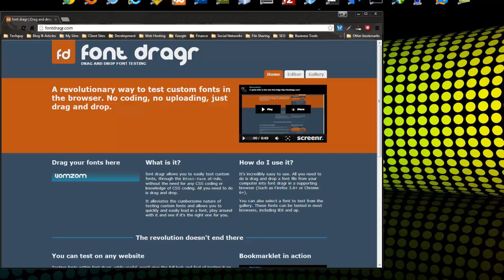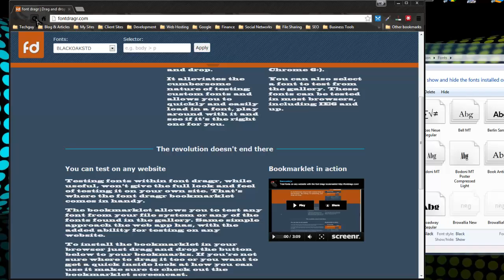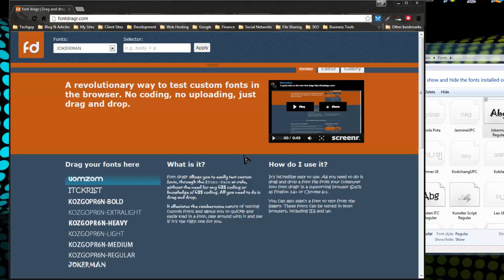Font Dragr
Use this tool to test different fonts on a website in the browser. This is a very handy little tool for developers and designers